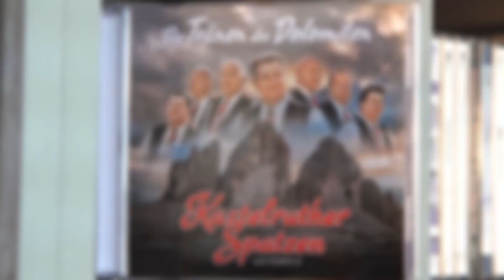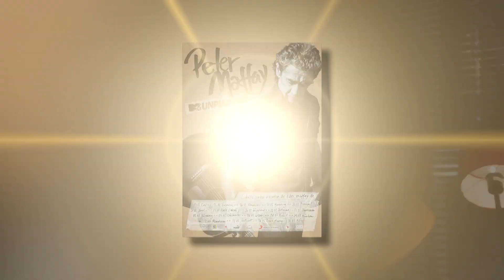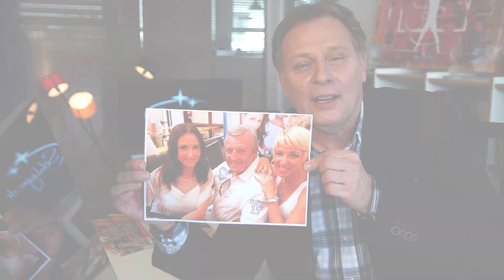SchlagerNews 2017 KW40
Die „SchlagerNews“ auf Gute Laune TV in dieser Woche mit folgenden Themen: Clip der Woche von Peter Maffay & Jennifer Weist, Klatsch & Tratsch mit Norbert Rier und voXXclub, CD der Woche von den Kastelruther Spatzen, Interview der Woche mit NEON, Schlagerrazzi mit Anita & Alexandra Hofmann. Moderation Benny Schnier.
Foto Peter Maffay & Jennifer Weist :  dpa/Daniel Reinhardt